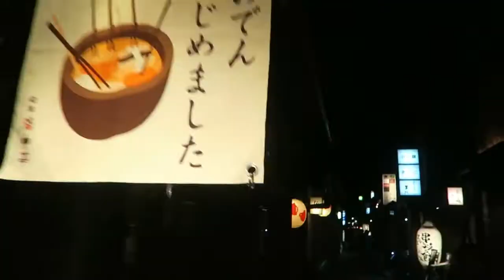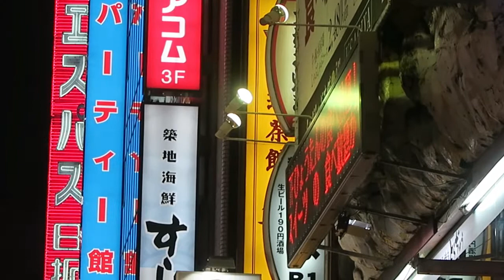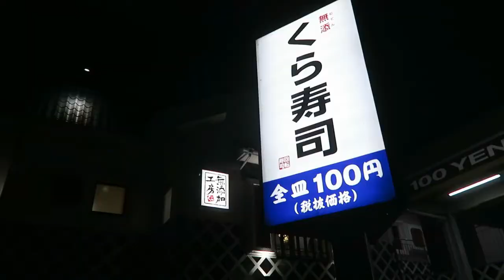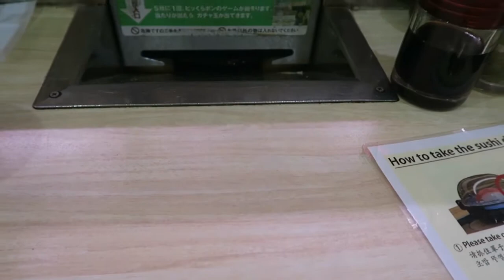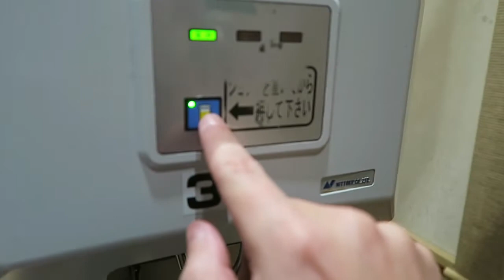What to Eat in Japan If You Don't Like Seafood!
Let's face it: some of us are picky eaters, and that can make travelling difficult. Coming from a place as landlocked as Colorado in the USA, I've never been a huge fan of fish or seafood. That's why when I first visited Japan years ago I was very nervous about finding food to eat there, given that the country's cuisine is world famous for being largely seafood based.

The best part of travel is having your preconceptions of a place challenged, and I was so surprised to find that eating in Japan is no problem for someone who doesn't like fish or seafood! Japanese cuisine is so diverse and delicious, and so in this video I highlight some of the meals that I have come to love whenever I travel to Japan in hopes that it will excite others who are more meat and potato eaters such as myself.

Whether dining at an izakaya, grilling premium wagyu beef tabletop with yakuniku, eating an ekiben on a bullet train, enjoying a warm shabu shabu hot pot, or indulging in a luxurious multi course keiseki meal... there are no shortage of incredible options for even the pickiest of eaters when travelling in Japan!